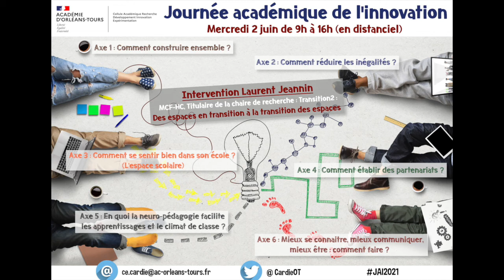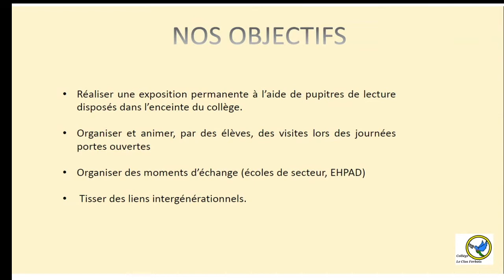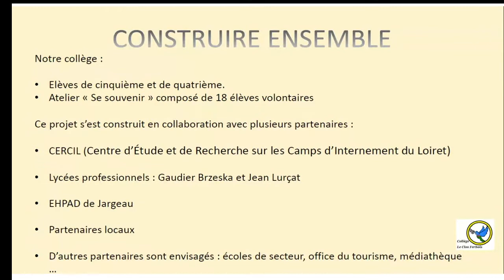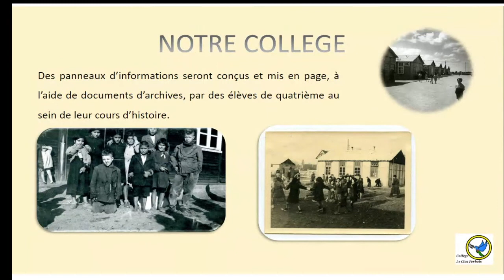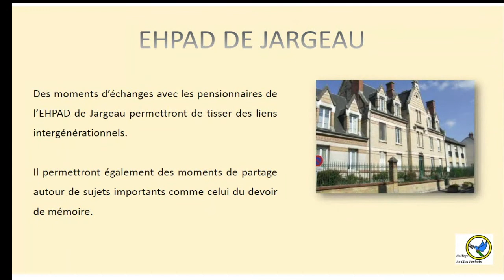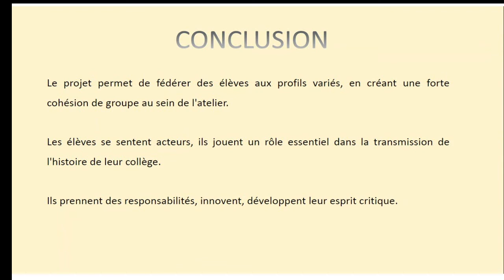Mon collège, un lieu de mémoire - JAI2021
Dans cette vidéo le collège Le Clos Ferbois à Jargeau (45) présente Mon collège, un lieu de mémoire durant la journée académique de l'innovation 2021.
Ce dispositif prend place dans l'axe 1 "Comment construire ensemble ?"
Intervenants : Sautereau Marion et Rousset Emmanuel